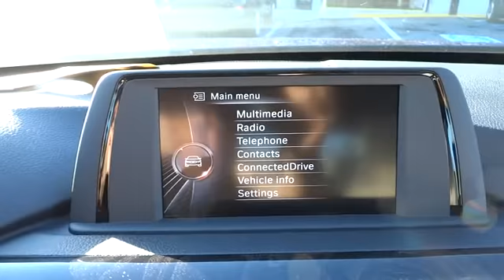2017 BMW 3 Series San Francisco, San Jose, Oakland, Marin, bay area, CA 17644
2017 BMW 3 Series
2017 BMW 3 Series 330i - Stock#: 17644 - VIN#: WBA8B9G52HNU09597

Price does not include Tax, Title, License, Doc Fees. Customer may not qualify for all Rebates. See Dealer For Details. $1,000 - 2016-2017 Holiday Credit. Exp. 01/03/2017
DRIVER ASSISTANCE PACKAGE  -inc: Rear View Camera  Park Distance Control,PREMIUM PACKAGE  -inc: LED Headlights  Moonroof  Satellite Radio w/1 Year Subscription  Comfort Access Keyless Entry  Lumbar Support,WHEELS: 18 X 8.0 LT ALLOY DOUBLE-SPOKE (STYLE 397)  -inc: Tires: P225/45R18 All Season,Body-Colored Power Heated Side Mirrors w/Driver Auto Dimming  Power Folding and Turn Signal Indicator,Speed Sensitive Rain Detecting Variable Intermittent Wipers w/Heated Jets,Sport Leather Steering Wheel,Leather/Metal-Look Gear Shift Knob,Memory Settings -inc: Driver Seat and Door Mirrors,Tire Specific Low Tire Pressure Warning